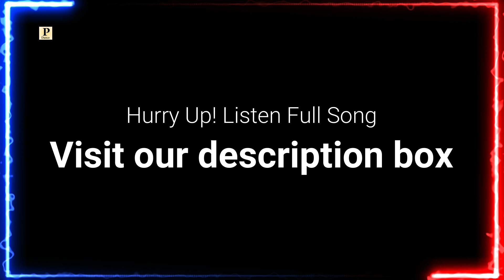Dogre Di Shaan || Latest Dogri Song